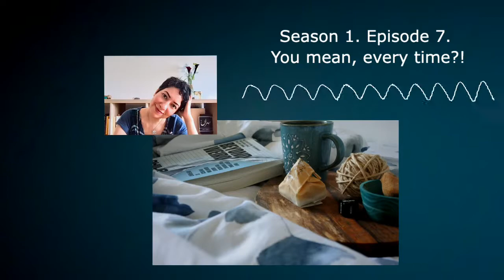You mean, every time?! (English grammar. Elementary: Zero and First conditionals)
Moving forward in English grammar, let's look at when and how to use first conditional ("If the weather is good, I'll take a walk") and zero conditional ("If the weather is good, I take a walk"). It's easy, I promise!

Remember: You can send me recordings of your examples and practices, and I will use them in the End of Season One Special!

If you want to see the transcript and pictures to help you remember this point of English grammar better, take a look here:

I made the visuals using If you have any suggestions or feedback, please let me know.